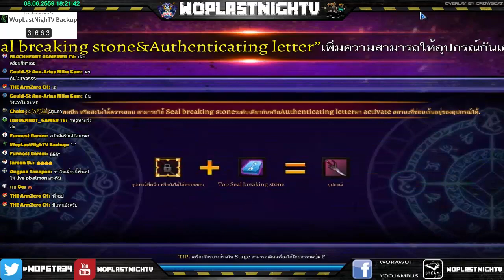Live [ย้อนหลัง] เกมใหม่!! Kritika Online Thailand [5] | ลุงว้อบเมเปิ้ล ft.SaiberGamer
★ผู้ร่วมรายการ★
★ PC ★
CPU : Intel® Core™ i5-4590K 3.30GHz
M/B : GiGABYTE Z97 HD3
RAM : 16 GB DDR3
VGA : NVIDIA Geforce GTX 980
★ Software ★
Recorder : Action,Playclaw5, Nvidia Shadowplay
Boardcaster : Open Broadcaster Software
Rendering : Camtasiastudio8,Sony Movie Studio 13 Platinum
★Hardware★
Microphone  : BlueSnowBall (NeonGreen)
Keybord : Numwo
Mouse : Tecfon TF-162
Headphones :anitech superbass
รีซอสแพคที่ใช้
★ช่องสำรอง★